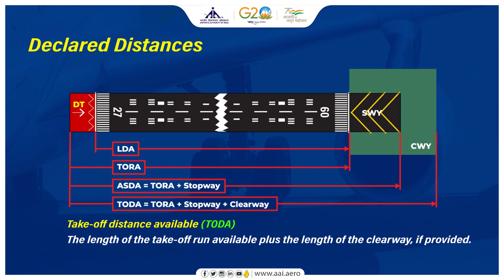AIRPORT TERMINOLOGY || AIRPORTS AUTHORITY OF INDIA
Declared distances are specific lengths that are published for aircraft operations, specifically when taking off or landing, and are defined for pilots to understand their allowable take-off and landing weights and performance requirements . These are categorised into four distances.